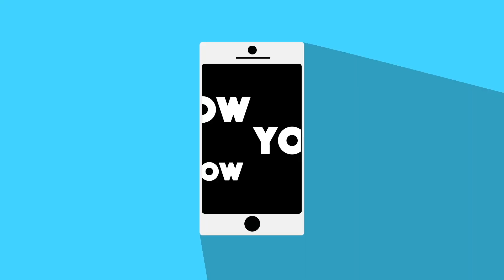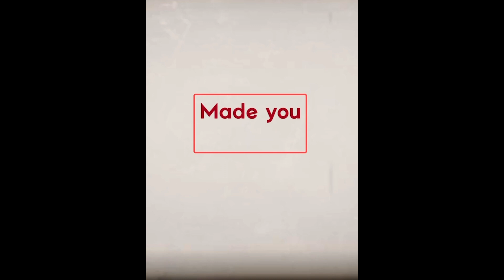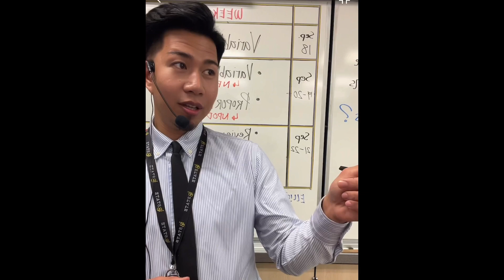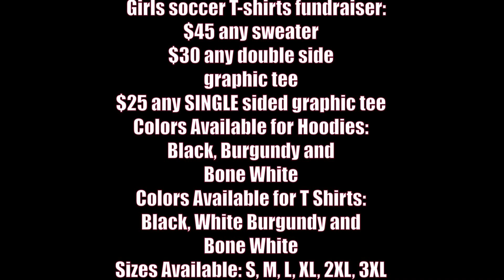Pirate News - Hispanic Heritage Edition